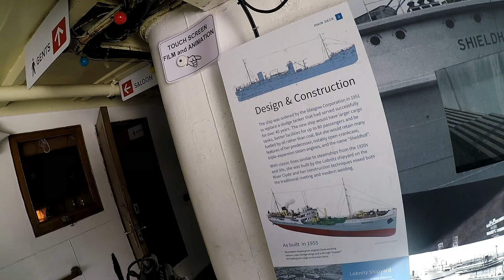Operation Forecastle: Part 2 — UK AIRSOFT SHIP BOARDING!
Operation Forecastle - This is Part 2 of a milsim operation that took place in Southampton docks, and was a UK first for airsoft.

We received training from the armed forces, then prepared to assault a frigate in an excercise of Compliant & Non Compliant Boarding. This is the manner in which most real ship boarding is done, as it's rare to find a situation where weapons are free, and every target is known to be a hostile.

All music used with appropriate permission and licenses.